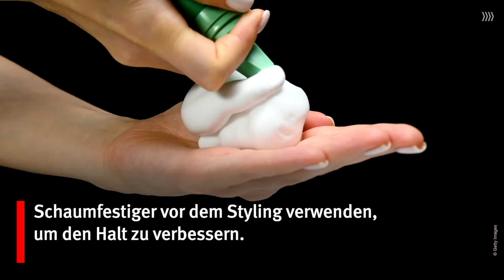Lockenpracht mit dem Glätteisen: Schritt-für-Schritt zur Traumfrisur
Mit diesen drei einfachen Steps hält der Frisurentrend den ganzen Tag